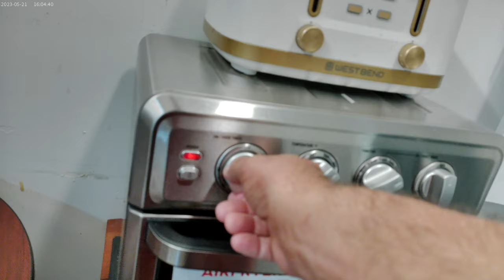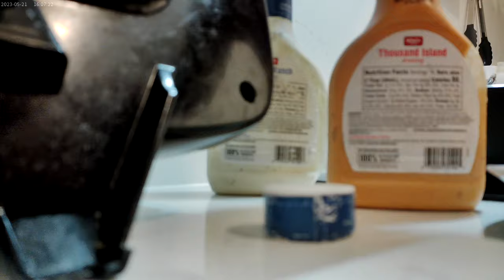Time plate stuff up and take the Tots from the oven on a Thursday morning 09*26*24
Early morning meal is served of fried cut Zucchini & cut Banquet Sausages, Toaster Oven Baked Tator-Tots, Red Seedless Grapes, and Diet Dr. Pepper !!